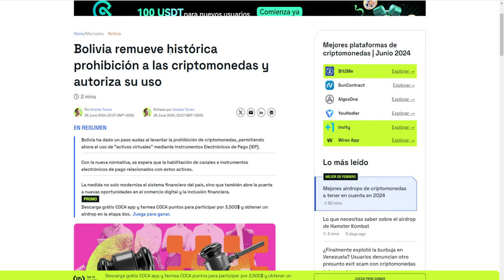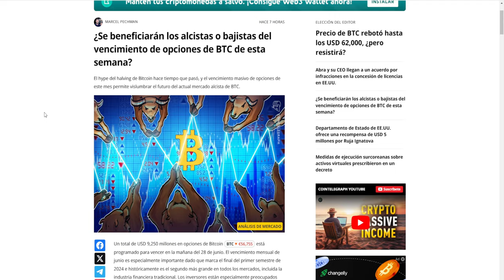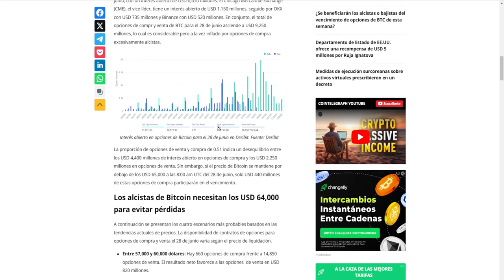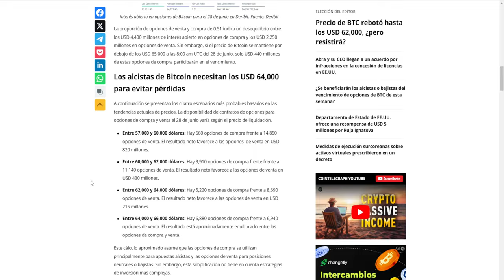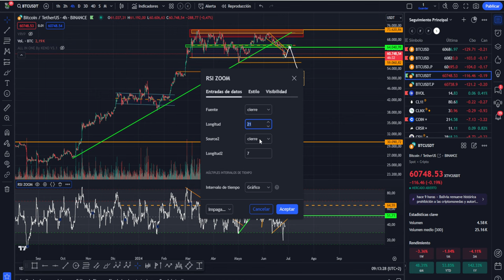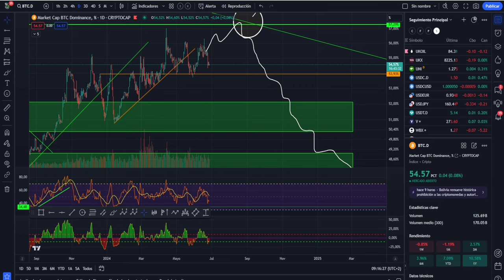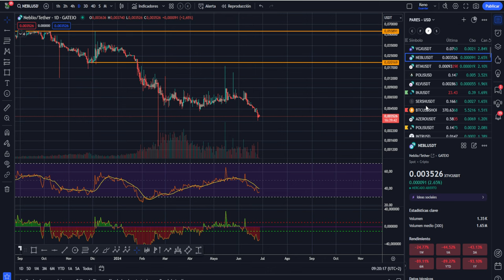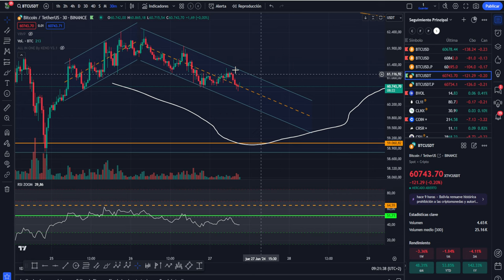💥💵 BITCOIN SOLO QUEDAN 24 HORAS CABEZOTAS CEDEN A BITCOIN💥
0:00:00 bitcoin claves
0:01:25 Bitcoin movimiento
0:04:06 Bitcoin HOY video nodecharts